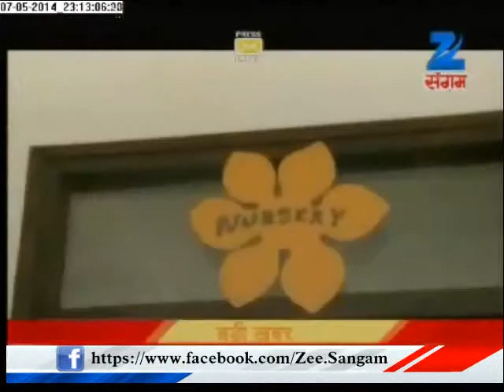Amit Shah criticises Election Commission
Amit Shah criticises Election Commission in a conference for delaying in granting permission for Narendra Modi's rally in Varanasi. The Battle of words took a new turn when Modi was restricted from doing a rally in Varansi